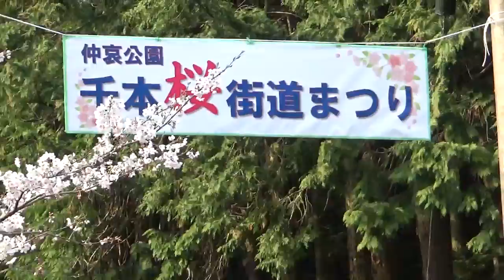仲哀の千本桜を見に来ました 2019/03/29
福岡県みやこ町勝山の仲哀の千本桜が見ごろを迎えました
バイクでゆっくり運転しながら綺麗に咲き誇ってる
桜を撮影しました